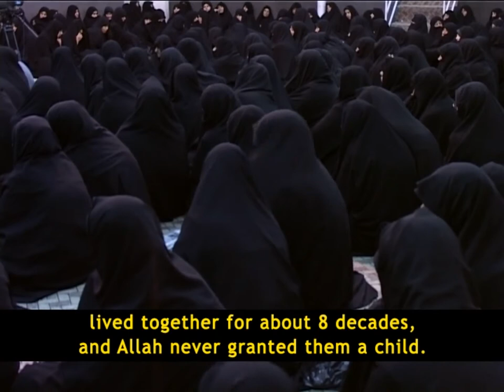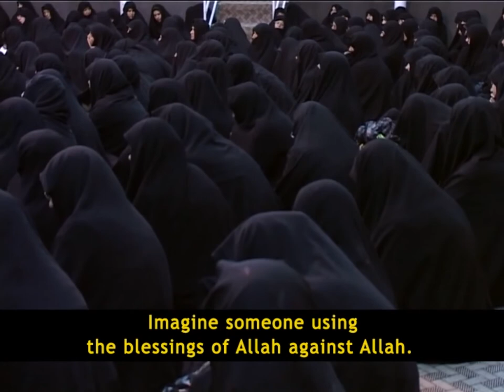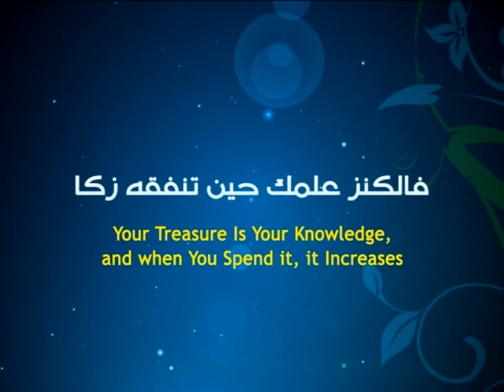Gleaming Words - Good News and a Warning - Ayatollah Sayed Mohammad Redha Shirazi